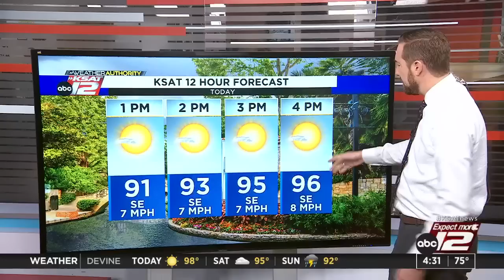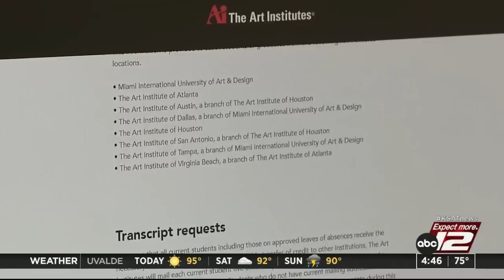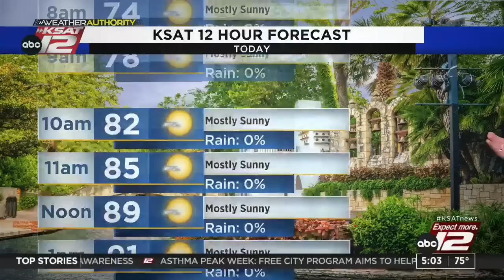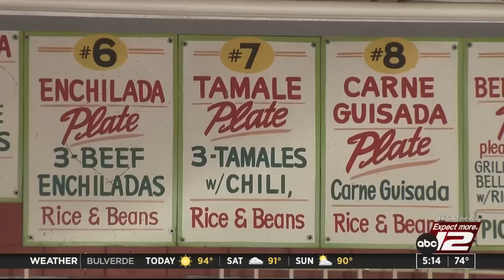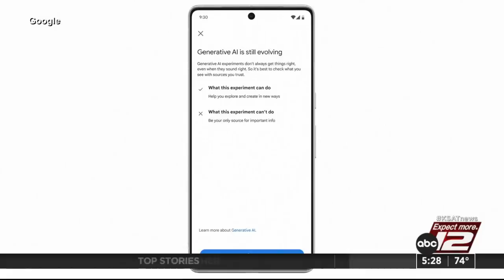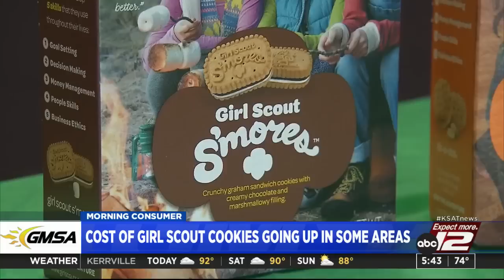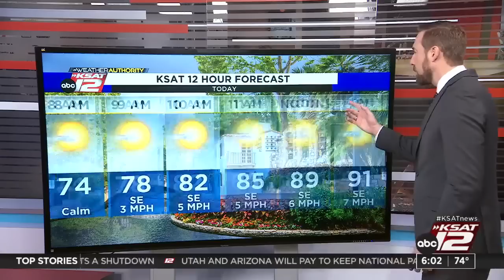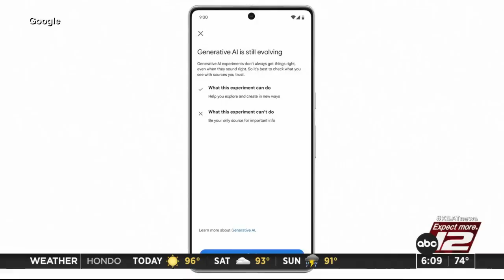Good Morning San Antonio 4:30a : Sep 29, 2023